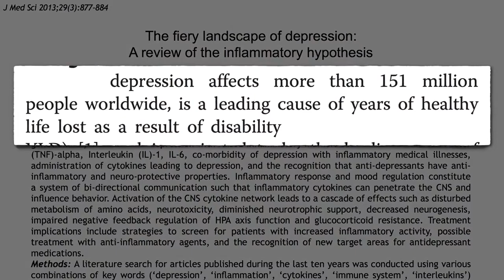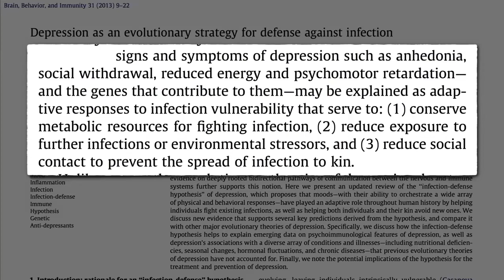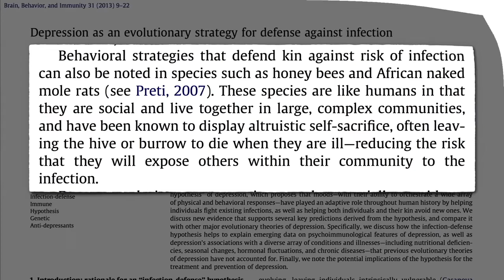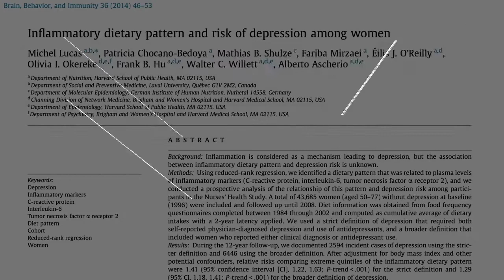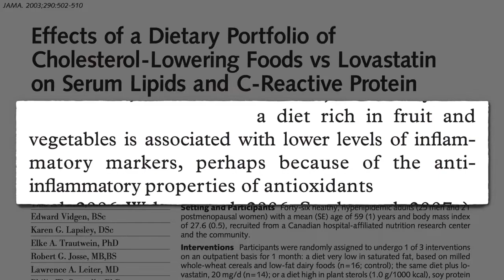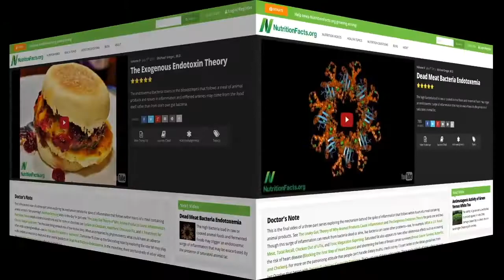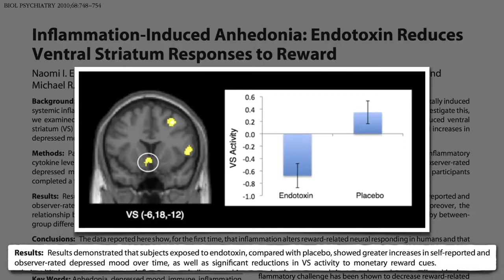Anti inflammatory Diet for People with Depression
This video talks about anti-inflammatory diet for reducing depression.